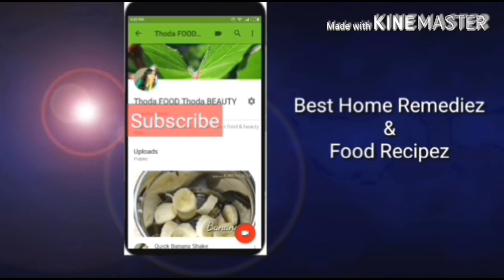Natural home Remedy for Faster Hair Growth in 1 Month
Try this Natural home Remedy for Faster Hair Growth

Anchal